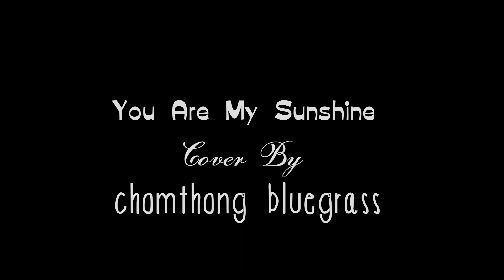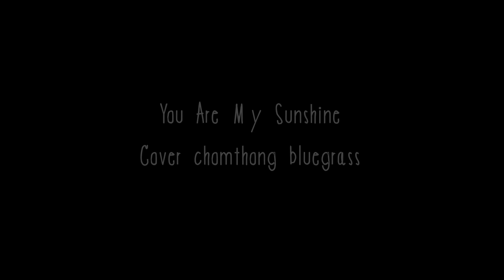my sunshine cover จอมทอง บลูแกรส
ต้นฉบับ Johnny Cash